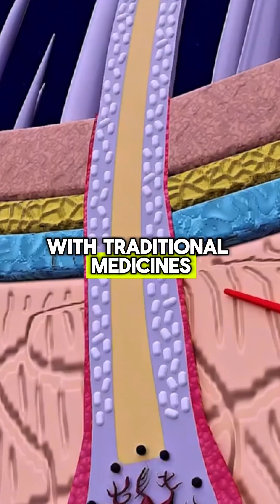Does PP405 need to be used forever to cure hair loss?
Here's a sneak peek of my latest long-form video featuring the exciting hair loss ingredient PP405! In this video, I dive into your questions to provide deeper insights into the potential pros and cons of this hair loss treatment.

Check out the full video description below and find the video on my channel posted just this week!

PP405 Hair Loss Q&A: 5 Big Questions Answered by a Doctor 🧠💥

After our last video on PP405 — the breakthrough hair loss molecule being studied by Pelage Pharmaceuticals and originally discovered at UCLA — we received an incredible number of questions in the comments. In this video, I tackle 5 of the most important questions you asked!

From how PP405 compares to minoxidil and finasteride, to whether it could work on advanced baldness — I'm giving you my honest, expert opinion based on current clinical trial data and what we know so far.

🎥 In this video, we cover:
✅ Is there a cancer-forming risk with molecule PP405?
✅ Does PP405 need to be used long-term?
✅ Will it be able to be used in place of traditional hair loss drugs like Finasteride or Minoxidil?
✅ What did the recent phase 2a trials reveal about this molecule's ability to restore hair on diverse hair loss types and participants?
✅ Does PP405 offer the potential to restore hair in areas where follicles have otherwise not been able to grow hair for a long time?

Whether you're struggling with androgenetic alopecia, exploring stem cell-based hair treatments, or just following the latest science in hair restoration, this video is packed with insights you won’t want to miss.

👉 Watch now to see if PP405 could be the next gold standard in treating hair loss.